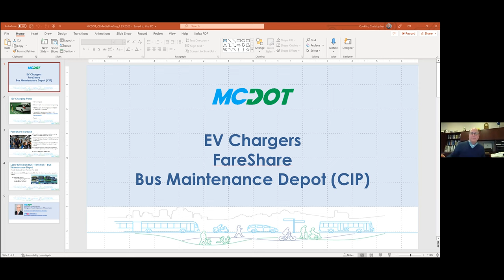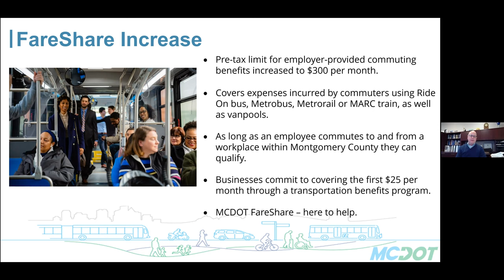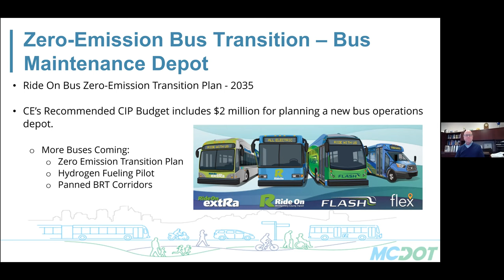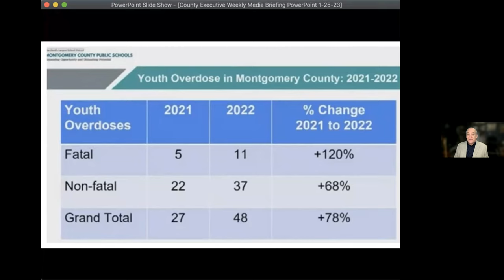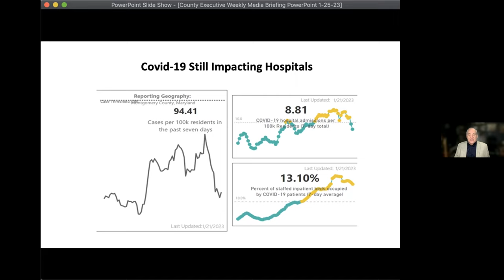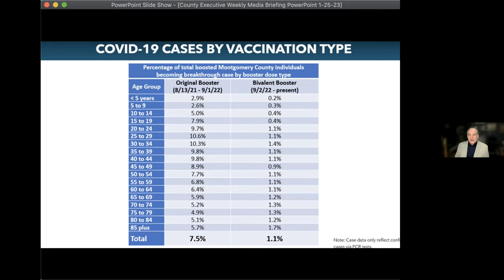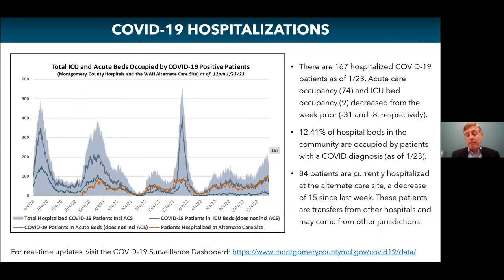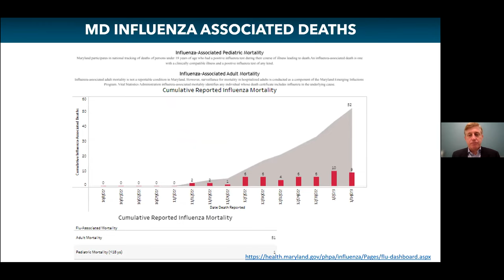County Executive Marc Elrich Media Briefing January 25, 2023